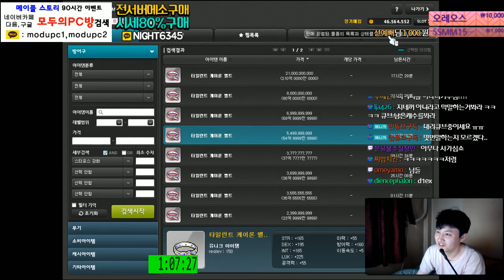[메이플스토리] 대리큐브 .. 추가 20만원 [ 엠블렘 ] .. [ 먼치 ]